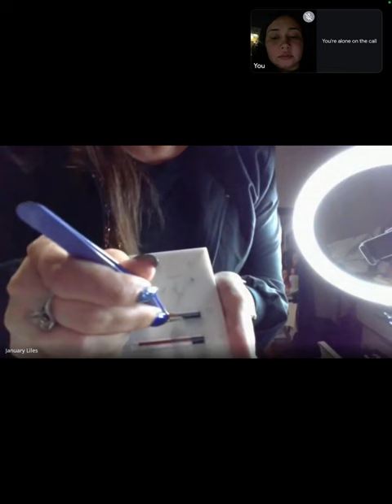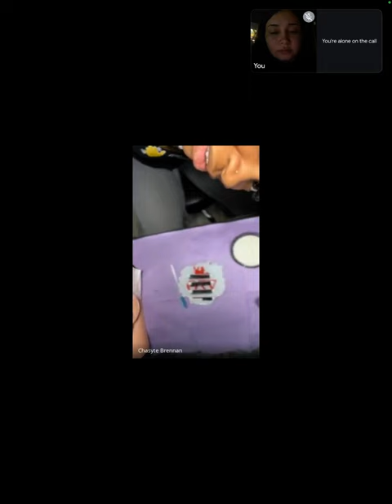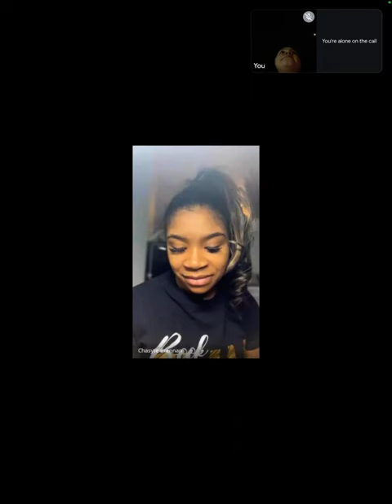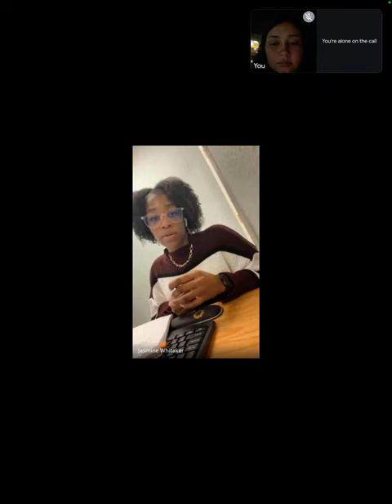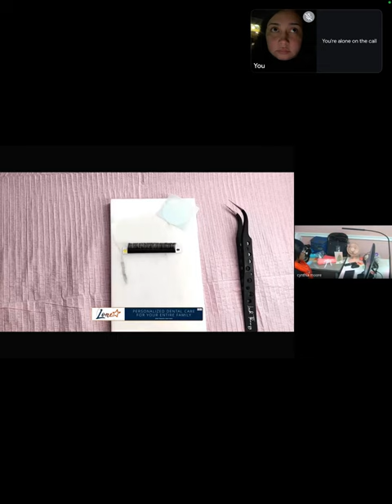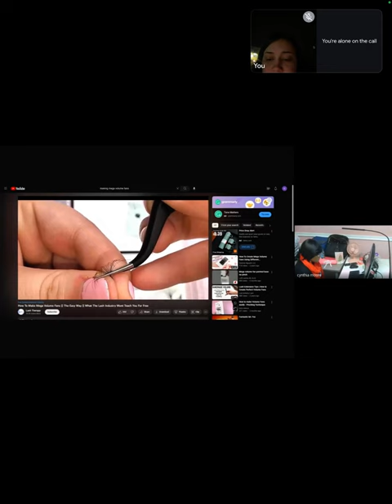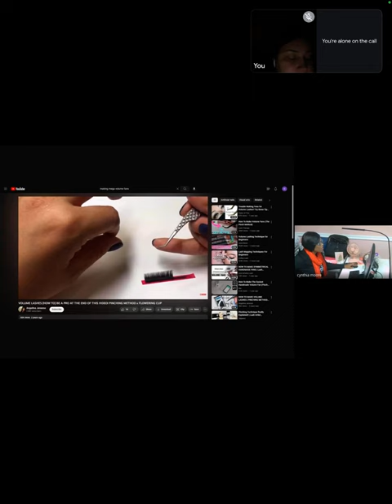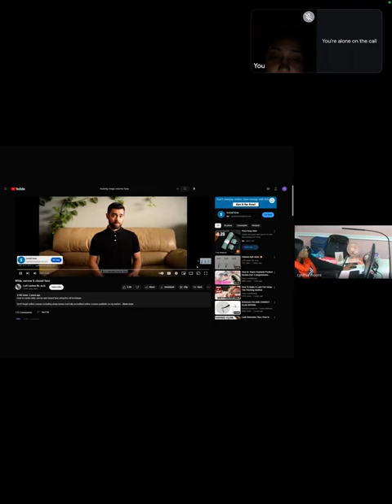12/29/22 lecture watching